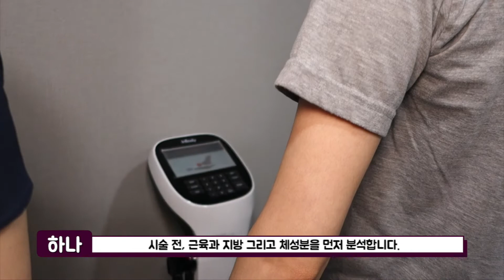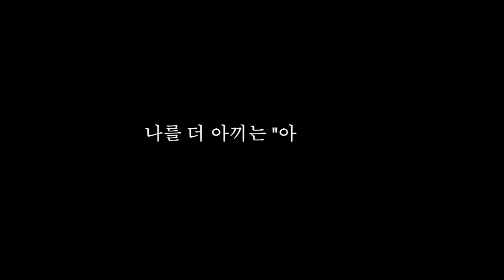종아리알빼는법 더블스키니의 시술과정은?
리얼스토리 모델신청하기! 100%비용지원
수술하지 않으면서, 종아리알빼는법! 더블스키니에 대한 궁금증을 풀어보는 시간!
어떤 시술과 주사를 통해 내가 원하는 종아리라인을 만들까요?
궁금하신 내용! 질문해주시면 댓글로 답해드리겠습니다.

이번 메이킹영상은 간략하게 전과정에 대해 설명을 드렸습니다.
이번에 새로 런칭한 원데이더블스키니도 있으니 많은 참고부탁드리구요.
더블스키니는 각 회차별로 개인에 따라 시술내용이 조금씩 달라질 수 있다는 점!
참고해주시기 바랍니다. 모든 회차에 모든 시술이 적용되지는 않는다는점 미리 안내합니다.

비수술의 체형성형을 중점적으로 하는 곳! 레이!

* 레이를 통해 "리뷰"를 원하시는 유투버님의 참여도 신청받습니다.